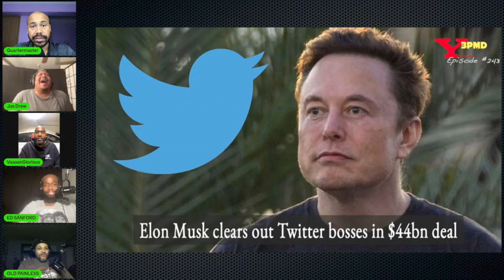Elon musk buys Twitter, “the bird is freed”